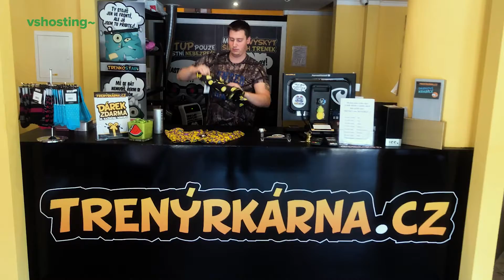vshosting~ case study: Trenýrkárna.cz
Jak se Trenýrkárna.cz hostingově vyvíjela a proč se nakonec rozhodla zakotvit u vshosting~? Dozvíte s v našem videu se spolumajitelem Trenýrkárny, Ruslanem Skopalem